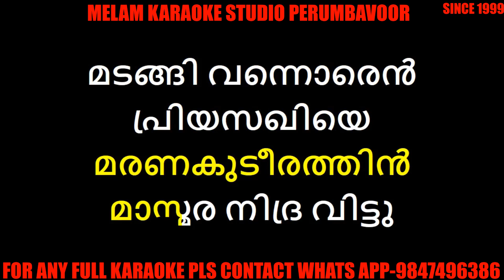Vijana theerame karaoke with lyrics malayalam